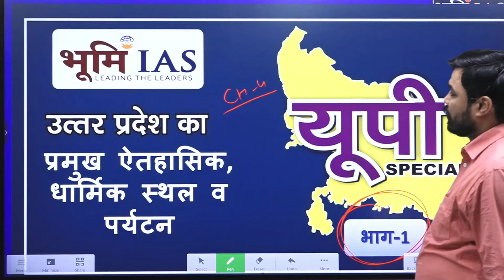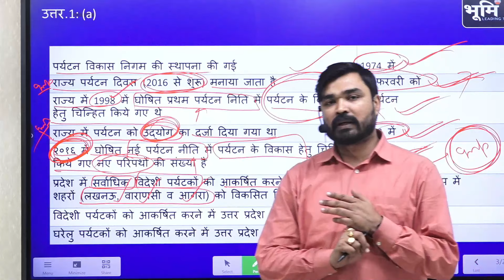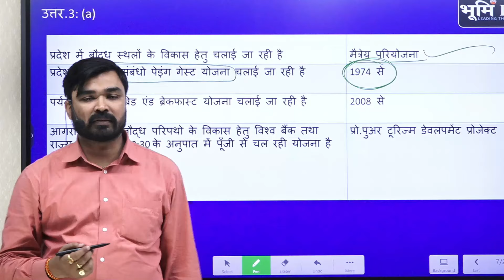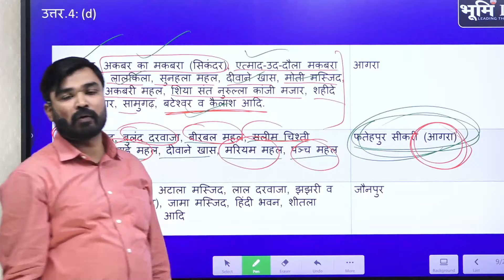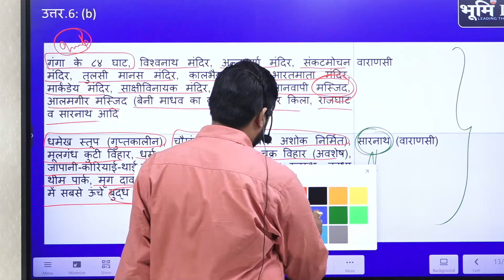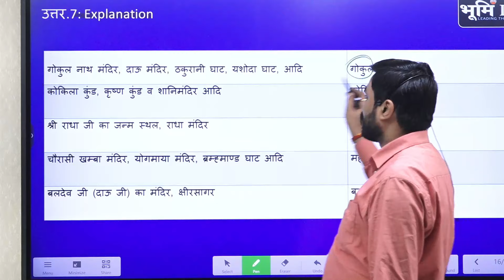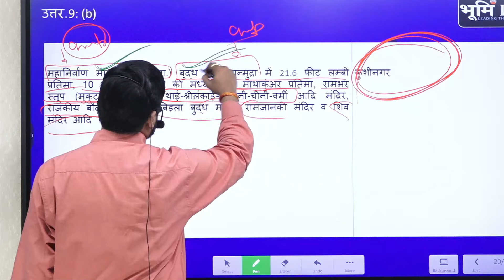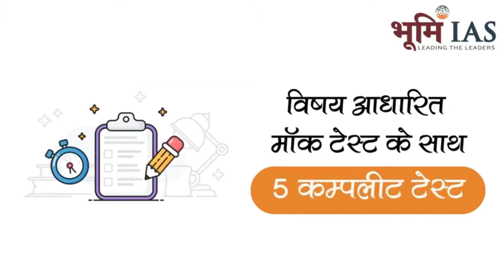Historical, Religious Places and Tourism of UP | Part-1 | Bhoomi IAS UP Special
इस विडियो में हम उत्तरप्रदेश के प्रमुख ऐतिहासिक, धार्मिक स्थल व यूपी का पर्यटन(भाग-1) पर चर्चा करेगें इस सीरीज में हम उत्तरप्रदेश सामान्य ज्ञान से संबंधित विडियो लाते रहेगें, इन विडियो के माध्यम से आपको उत्तर प्रदेश का सम्पूर्ण परिचय कराया जायेगा यह विडियो आपकी आगामी परीक्षा के लिए निश्चित तौर पर सहायक सिद्ध होगें...धन्यवाद